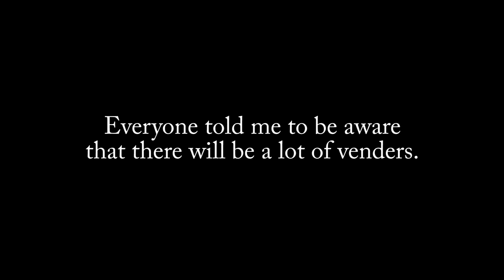You Wont Believe What She Said! Walking BocaGrande in Cartagena, Colombia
On my final day in Cartagena Colombia I decided to visit Boca Grande Beach to record the beach. I didn't realize that this beach is filled with vendors offering services and food. In this video I spoke with a lot of the vendedores on the beach about their products as well as them personally. This was a great opportunity to practice Spanish and meet new people. I came back and patronized as many of the businesses that I could until I ran out of money. If you visit Cartagena any time soon I recommend you support any of the small business owners in this video. I know that they'll appreciate it and I plan on doing the same when I return to Cartagena in 2021.

En mi último día en Cartagena Colombia decidí visitar la playa de BocaGrande para grabar la playa. No me di cuenta de que esta playa está llena de vendedores que ofrecen servicios y comida. En este video hablé con muchos de los vendedores en la playa sobre sus productos y también sobre ellos personalmente. Esta fue una gran oportunidad para practicar español y conocer gente nueva. Regresé y patrocinaba tantos negocios como pude hasta que me quedé sin dinero. Si visita Cartagena pronto, le recomiendo que apoye a cualquiera de los propietarios de pequeñas empresas en este video. Sé que lo agradecerán y planeo hacer lo mismo cuando regrese a Cartagena en 2021.